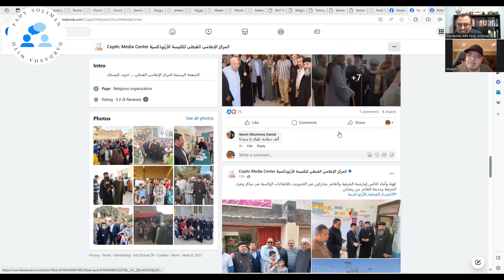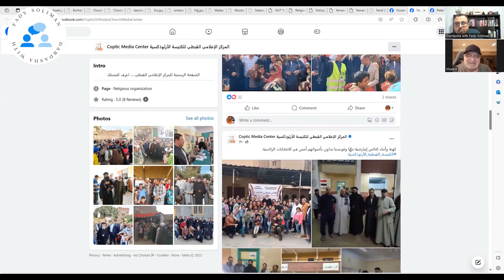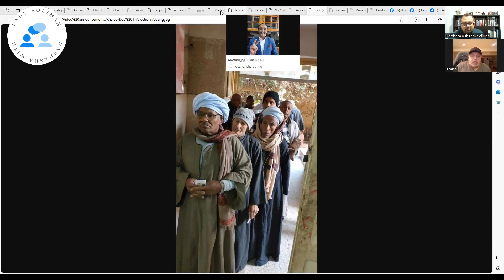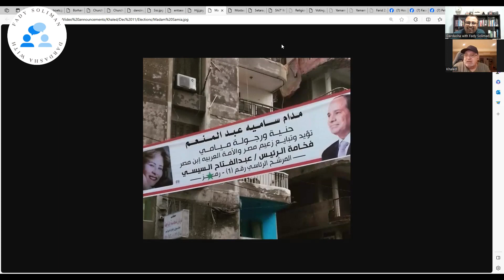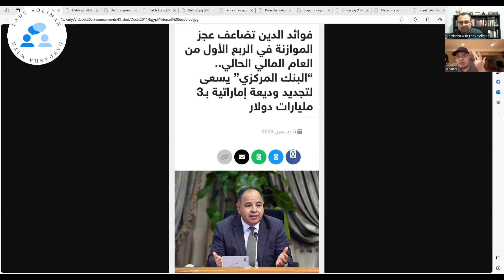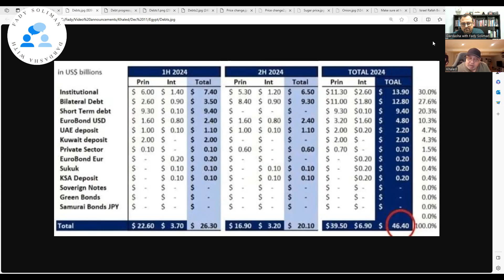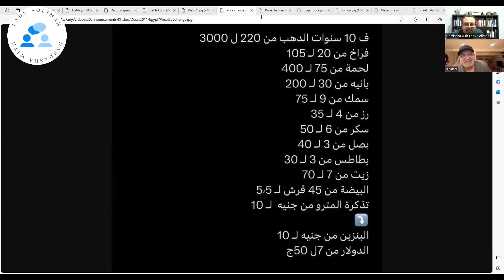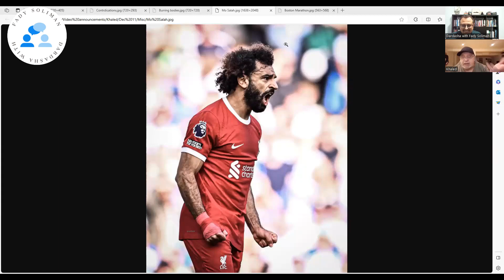١٠١ - مع خالد كف - ١٢ ديسمبر ... ايه اللي بيحصل في مصر؟؟